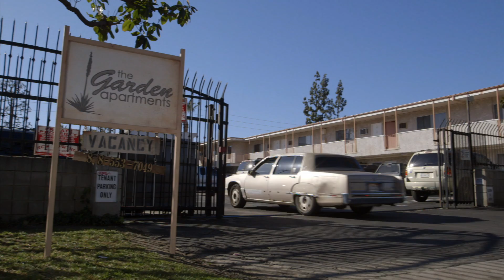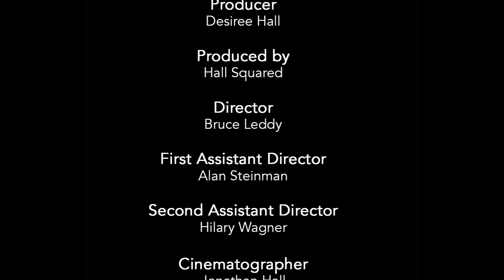The Garden Apartments, Episode 1, "Don't Do This"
An angry guy finds his pitiful neighbor making another bad choice.

Created and Written by Crista Flanagan

Starring Crista Flanagan, Nick Paonessa and Stephen Root

Produced by Hallsquared

Directed By Bruce Leddy